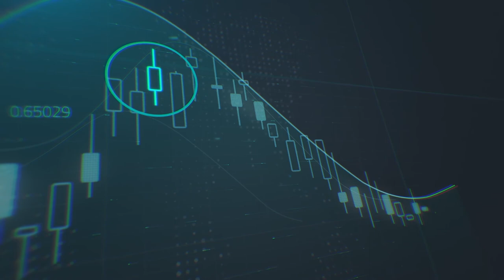ارتفاع عوائد السندات الأمريكية واستمرار التذبذب في الأسواق - سكاي نيوز عربية